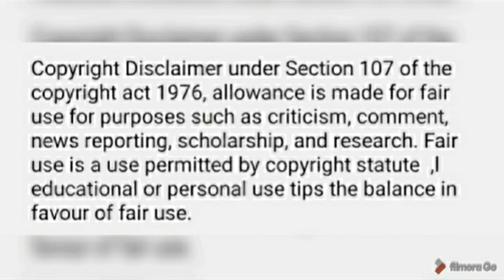MUVHANGO 9 AUGUST 2021 FULL EPISODE // TEBOGO GETS ARRESTED//SABC2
HI LOVES HERE'S A FULL EPISODE BREAKDOWN OF WHAT HAPPENED ON MUVHANGO ON THE 9 AUGUST 2021

TEBOGO GETS ARRESTED

MULALO GETS HOSPITALIZED

SUSAN IS NOT WILLING TO GIVE AZWINDINI THE MONEY

MARANG BEGS JAMES FOR HELP